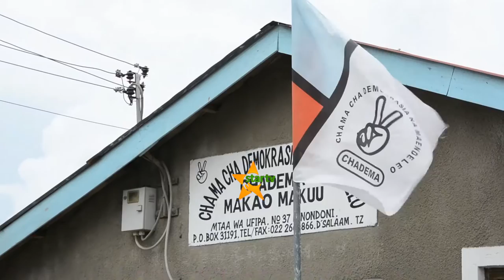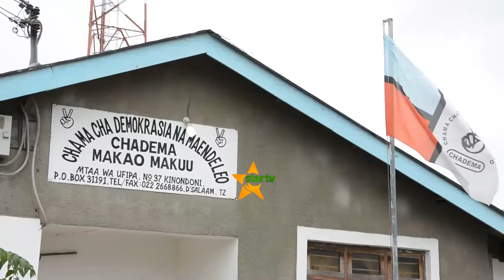KUTANGAZA SERA MAJUKWAANI : CHADEMA YATANGAZA TAREHE YA KUANZA MIKUTANO HADHARA